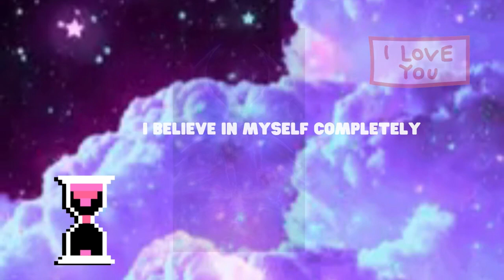NLP Boost Your Self-Esteem - With Morphic Fields - Powerful Subliminal Audio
You are unique, an individual, and there's no one else on earth quite like you.
With the Boost Your Self-Esteem subliminal, you'll unlock the secret to confidence and pride!

**Mini booster
**permanent, instant, remembered results
**LOA
**Affirmations booster
**you love and respect yourself.
**you are a valuable and worthy person.
**your self-esteem gets stronger every day.
**you believe in yourself completely.
** keep your self-esteem at healthy levels.
**you have a lot to offer.
**People admire you for who you are
** think and act in positive ways.
** know you can do anything you set your mind to.
** live each day with passion and purpose.
**your self-confidence is sky-high.
**you love being you.

ELLY SUBS TIPS:
I DO NOT TAKE REQUESTS !!
** Permanent results.
**Safe affirmations.
**Use headphones/earbuds for better effect.
**You can download my audios.
**Stay hydrated.
**Listen as much as you desire!
**Do NOT obsess and be patient.
** won't clash with anything
**unisex except if they say "woman" or "male" in the description/title
This does not substitute any type of professional health care and I am not reliable for any decisions made because of this or any other subliminal in my channel.